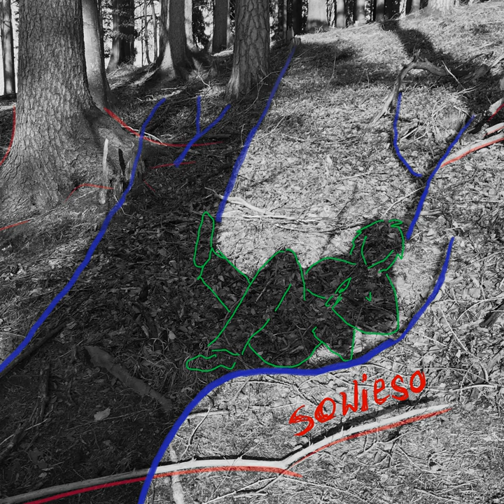Sowieso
Sowieso · Hemma Treppo